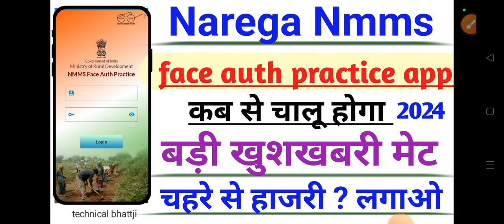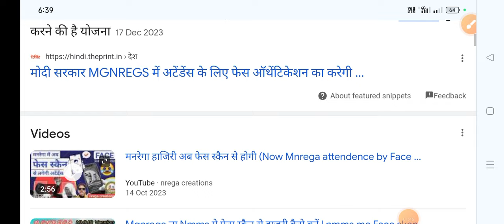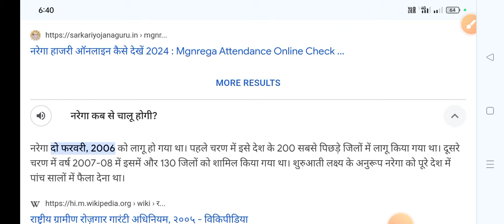narega nmms face auth practice app 2024, पूरी जानकारी हिंदी में कब से शुरू, नरेगा योजना nmms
narega nmms new version 3.1.0 , मेट ध्यान दें सभी जरूरी सूचना नया update आ गया है nmms app पर

technical bhattji

kare ||2024

 nmms problem ❓

technical bhattji

technical bhattji 👍🙏
नरेगा एनएमएमएस
एनएमएमएस क्या है app
नया aplication

narega nmms new version download

invalid password
nmms app